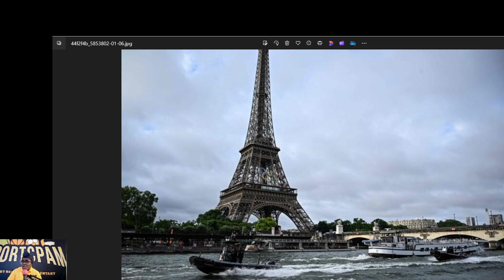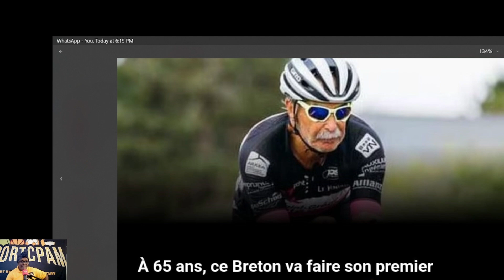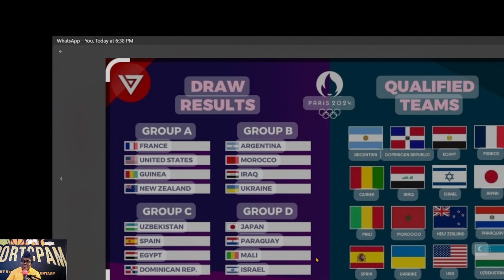Les jeux d'été de Paris 2024 un évenement de grande classe !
160 BATEAUX TRANSPORTERONT LES  ATHLÈTES LE 26 JUILLET LE LONG DE LA SEINE!